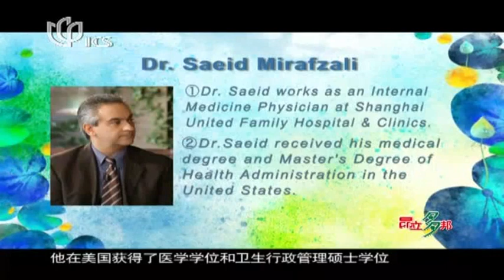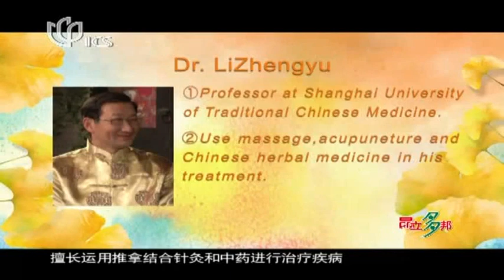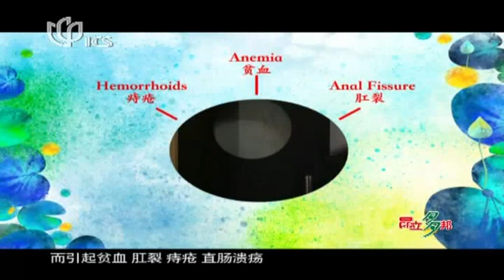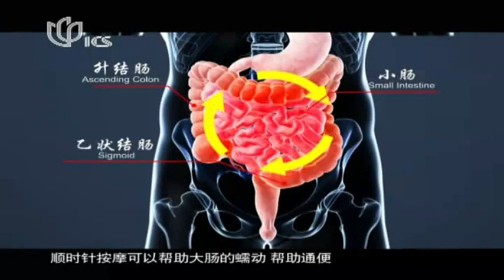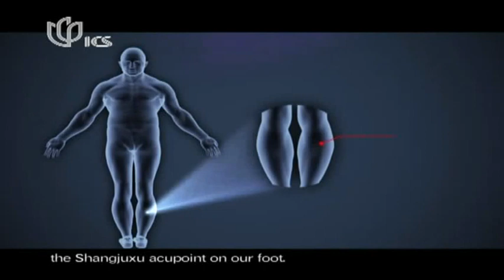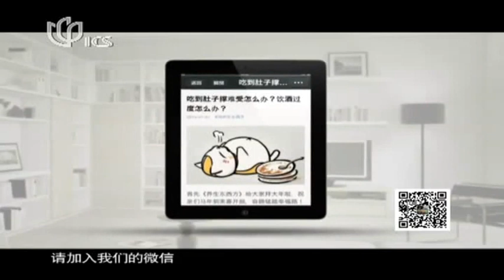Wellness Kitchen养生私房菜：对抗不幸的便秘